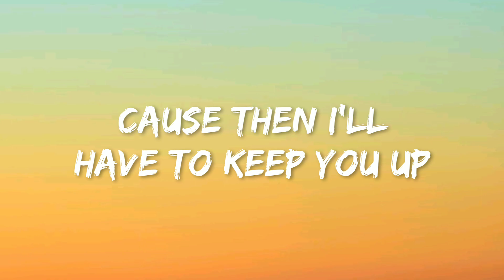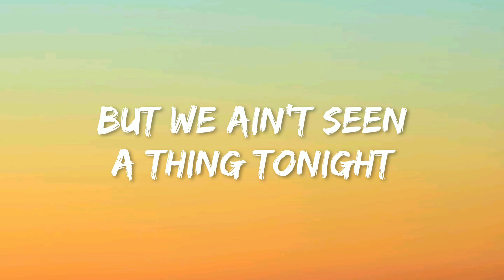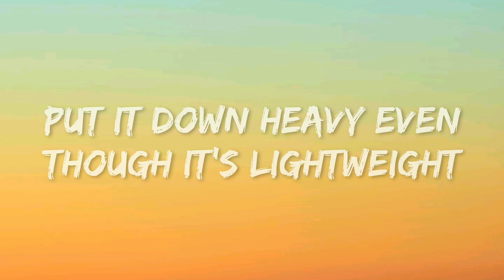Ariana Grande - 34+35 (Lyrics)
🎤 Lyrics: Ariana Grande - 34+35

[Intro]
Hmm

[Verse 1]
So what you doin' tonight?

[Pre-Chorus]
S***, maybe I'ma keep you up, boy
I've been drinkin' coffee (I've been drinkin' coffee; coffee)
And I've been eatin' healthy (I've been eatin' healthy; healthy)
Savin' up my energy (Yeah, yeah, savin' up my energy)

[Chorus]
Can you stay up all night?
F*** me 'til the daylight
F*** mе 'til the daylight

[Verse 2]
So what you doin' tonight? (Tonight)

[Pre-Chorus]
I've been drinkin' coffee (Said I've been drinkin' coffee; coffee)
And I've been eatin' healthy (And I've been eatin' healthy; healthy)
Savin' up my energy (Yeah, yeah, yeah)

[Chorus]
Can you stay up all night? (All night)
F*** me 'til the daylight (Daylight)
Thirty-four, thirty-five (Thirty-five; yeah, yeah, yeah, yeah)
F*** me 'til the daylight (Can you stay?)

[Verse 3]
Don't need no side d***, no
Got the neighbors yellin' "Earthquake!" (Earthquake)
4.5 when I make the bed shake

[Chorus]
F*** me 'til the daylight (Yeah, yeah)
Thirty-four, thirty-five (Yeah, yeah, yeah, yeah)
(Thirty-four, thirty-five)
F*** me 'til the daylight (Do you know what that means?)

[Outro]
Means I wanna "69" with you
No s***
Math class

arianagrande #34+35